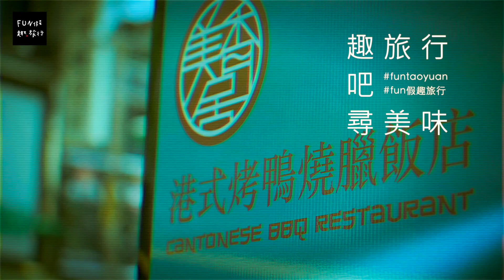[桃園 中壢] 港式烤鴨燒臘也走文青風 「美香居」一鴨三吃真好味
老字號烤鴨店何其多！但是這家位在中壢的「 美香居港式烤鴨燒臘飯店 」顛覆我們對於傳統的烤鴨燒臘的印象～

話說一隻烤鴨能有幾種變化？『包餅皮吃Ｘ炒鴨骨Ｘ美味鴨鬆』三種吃法讓你過癮一下！而且從店外到店內，窗明几淨的文青風，讓人耳目一新。（but剪輯師硬要香港老電影fu🎬）乾淨通透的廚房空間讓客人與廚房零距離，簡約文青感的室內空間更讓人想好好在這吃上一頓港式好味～

美香居 港式烤鴨燒臘飯店
📍營業地址：桃園市中壢區中華路一段206號
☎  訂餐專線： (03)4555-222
⏰營業時間：11:00-20:00